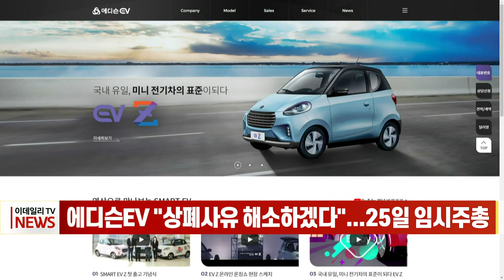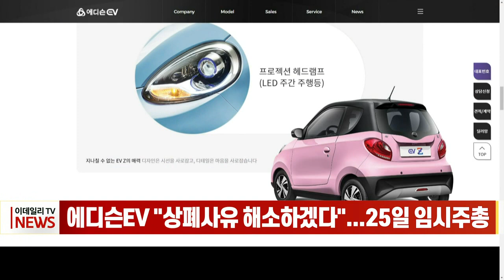에디슨EV "상폐 사유 해소하겠다"... 25일 임시주총 (20220412)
에디슨EV "상폐 사유 해소하겠다"... 25일 임시주총